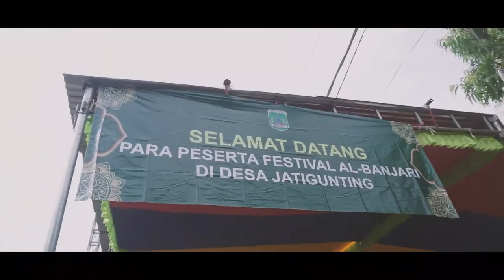Tholabus Syafaah - FESBAN SELAMETAN DESA JATIGUNTING - WONOREJO - PASURUAN 2021